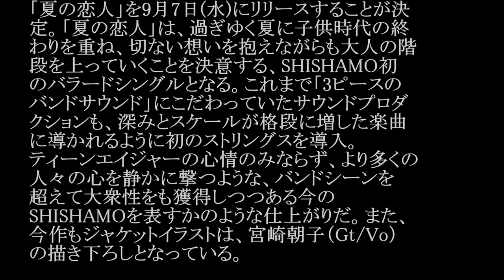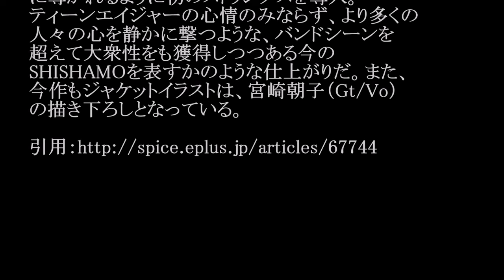SHISHAMO（ししゃも）/夏の恋人 #02 JPnews禅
◆PV・MVはコチラから↓
SHISHAMO OFFICIAL CHANNEL
◆pr
紹介の連鎖が永遠に続く　㊙人脈活用術

014年の「君と夏フェス」、2015年の「熱帯夜」と、
夏という季節を迎えるごとに大きな成長を示す
新曲をリリースしてきたSHISHAMOだが、今夏も
バンドにとって転機となりそうな重要なシングル
「夏の恋人」を9月7日(水)にリリースすることが決
定。「夏の恋人」は、過ぎゆく夏に子供時代の終
わりを重ね、切ない想いを抱えながらも大人の階
段を上っていくことを決意する、SHISHAMO初
のバラードシングルとなる。これまで「3ピースの
バンドサウンド」にこだわっていたサウンドプロダ
クションも、深みとスケールが格段に増した楽曲
に導かれるように初のストリングスを導入。
ティーンエイジャーの心情のみならず、より多くの
人々の心を静かに撃つような、バンドシーンを
超えて大衆性をも獲得しつつある今の
SHISHAMOを表すかのような仕上がりだ。また、
今作もジャケットイラストは、宮崎朝子（Gt/Vo）
の描き下ろしとなっている。

・ Recommended

お勧め動画

公式
カラオケ
田中みな実
バケモノの子
女子十二楽坊
ダウンタウンなう
岩本和子
内藤やす子
aska
澤井玲菜
パタリロ
ミュンヘン
武田梨奈
御柱祭 藤春
大野将平
nのために
松本薫